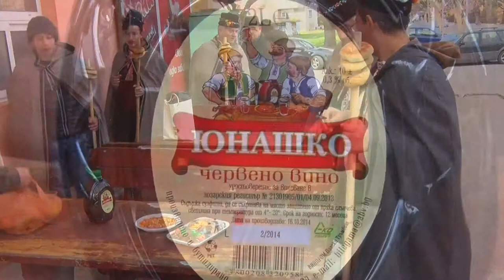Koledari 1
Описание